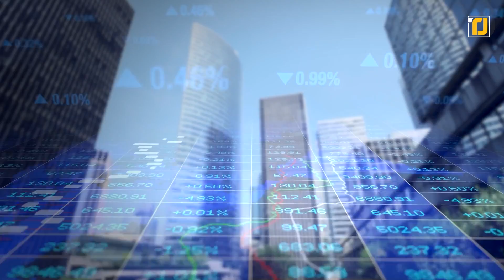10 Most Powerful Fighter Jets Of The Future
The race for air superiority is reaching levels we had previously never seen before. While traditionally, the skies have been dominated by the US Air Force, Russia, and various other western countries, now, there are brand new contenders that are even giving these air forces a challenge. This includes countries like India, Turkey, and most importantly, China. From fifth-generation fighters from countries, you would never imagine, to the future of pilot trainers to the most advanced jet in the world right now in development. You wanna pay attention to these 10 Most Powerful Fighter Jets Of The Future! Let’s begin.

2. Boeing T-7 Red Hawk
1. Future Combat Air System